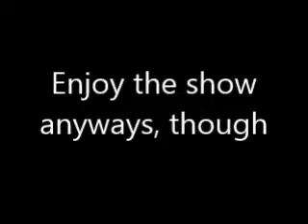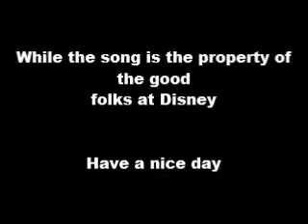Slade Has A Plan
Well, after numerous technical difficulties, i have finally managed to get this video up and running.

It's just one of those videos that I felt just had to be made

I own absolutely nothing about it